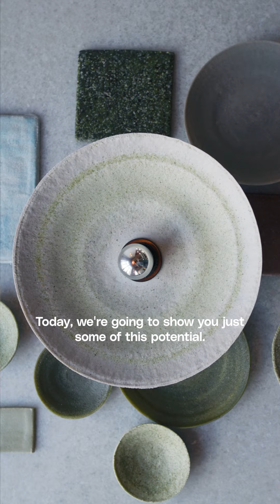The Beginning of an Upcycling Revolution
We have been using wasted wine bottles to demonstrate the boundless potential of waste… this is the beginning of an upcycling revolution that we call Nü Waste. ♻️

The idea was born out of the desire to not recycle. Instead, take responsibility of the material in our system. ⚠️

What’s wrong with reycling? Recycling is an okay system, but it’s not a great system. Certainly, not a zerowaste system.

This NÜ-WASTE solution excites the hell out of us, because it’s a craft that doesn’t exist... what comes next is only limited by our imagination. 🎨

// Zero Waste Cooking School //
The Zero Waste Cooking School brings a fresh culinary approach with a clear look at sustainability. From easy home recipes to fermentation and nü waste, we bring you a whole network of experts exploring the future of food.